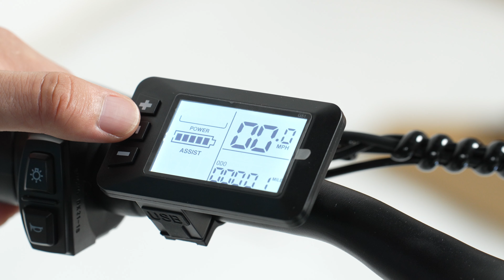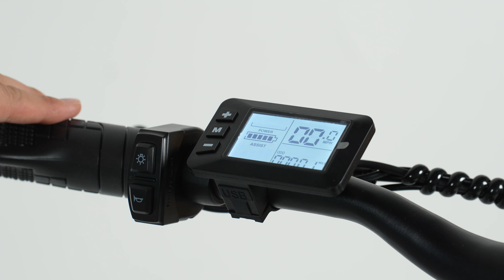Unboxing & assembly of the EB3 Electric Bike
Highlights
The EB3 electric bike is equipped with a 350W motor, which can easily help you travel at a speed of up to 32 km/h (after the speed is unlock).
This electric bike is equipped with a 36V 10.4AH battery, which can ride up to 100km on a single charge.
The 7-speed transmission provides reliable and accurate shifting.
The front and rear shock absorber absorbs bumps, making your ride smoother and more stable.
The 26-inch tires are wear-resistant and durable, which can alleviate your worries about safe riding.
The headlight and taillight can improve riding safety and make you safer when riding at night.